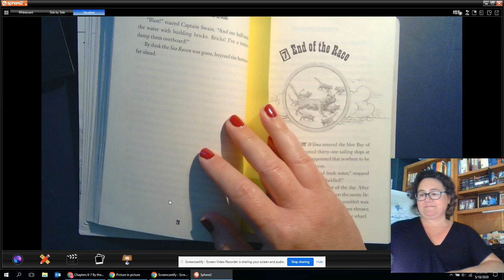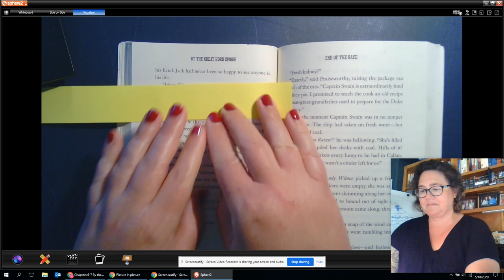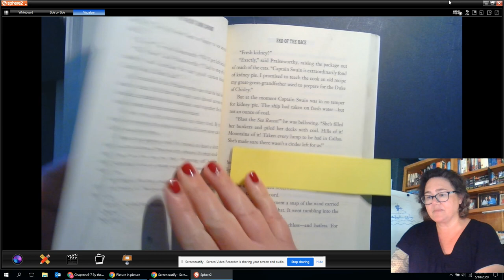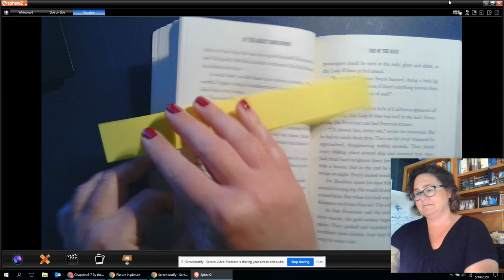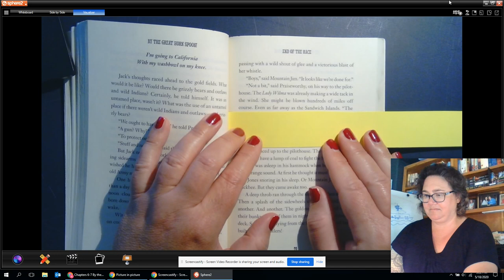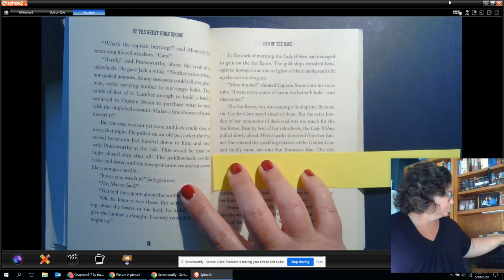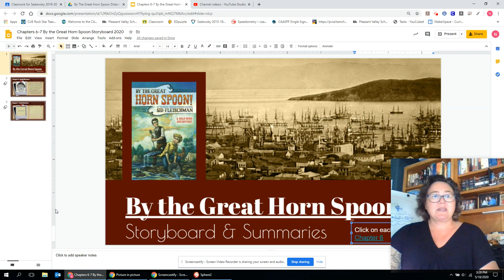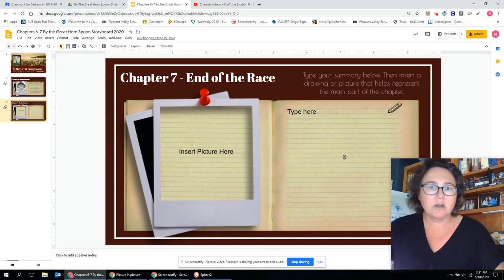By the Great Horn Spoon Chapter 7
By the Great Horn Spoon chapter 7 and directions for the storyboard